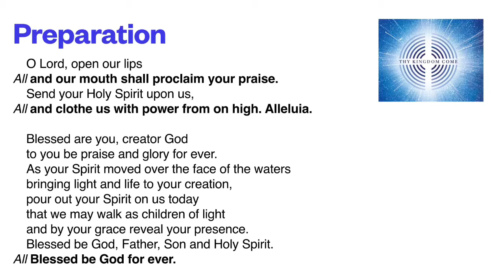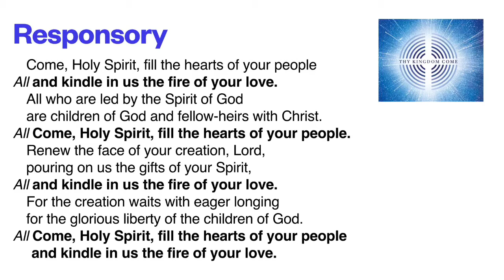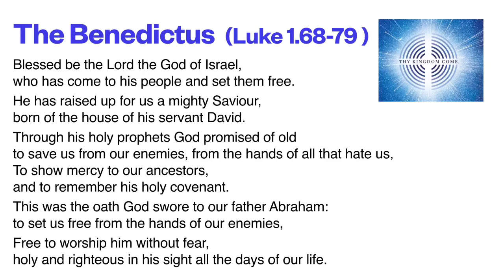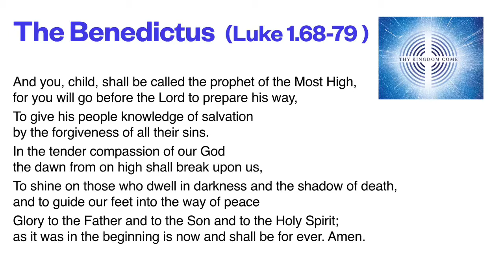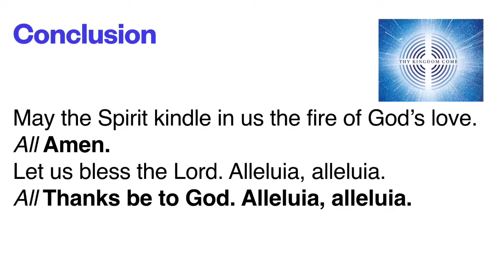Morning Prayer with Reflection, Saturday 30 May 2020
Daily Prayer for Thy Kingdom Come